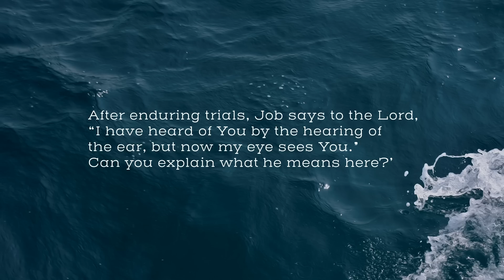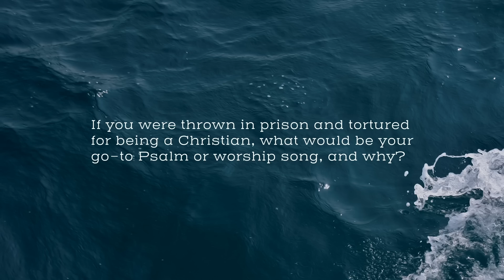Q&A #22 – Fiery Trials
Pastor Jack Hibbs answers questions regarding 1 Peter. Here are the questions:

1. After enduring trials, Job says to the Lord, “I have heard of You by the hearing of the ear, but now my eye sees You.” Can you explain what he means here?

2. If you were thrown in prison and tortured for being a Christian, what would be your go-to Psalm or worship song, and why?

3. How can we practically rejoice in our sufferings?

If you are part of our online church community you can submit a question too! Only questions pertaining to Sunday’s teaching will be considered.